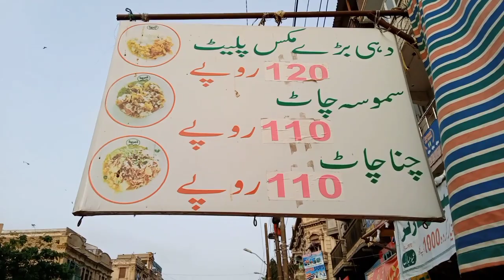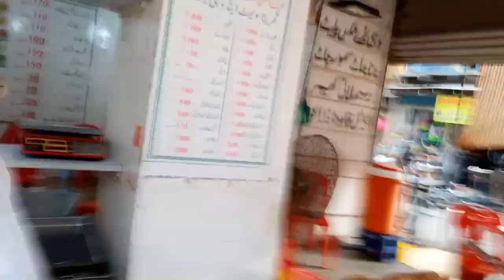SAMOSA CHAAT & DAHI BHALLAY | Light house | SAMRINA SWEETS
SAMOSA CHAAT & DAHI BHALLA Y🖤 | Light house | SAMRINA SWEETS